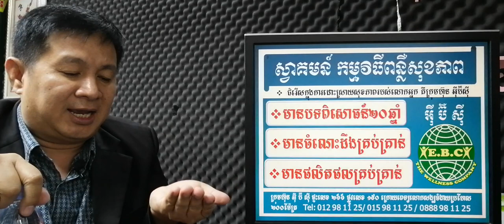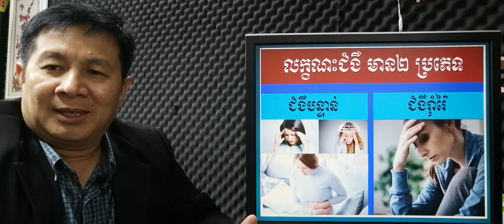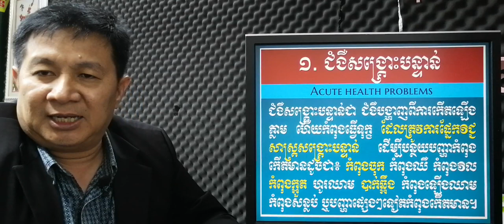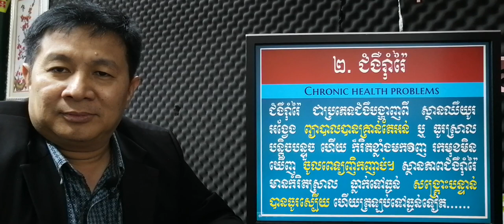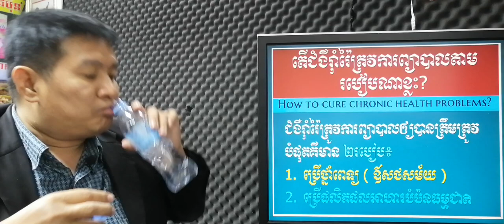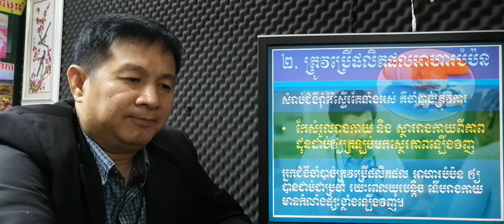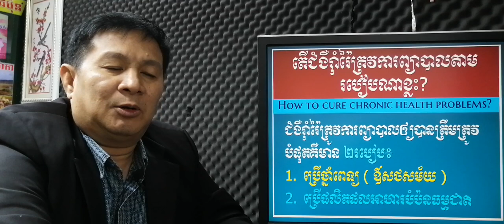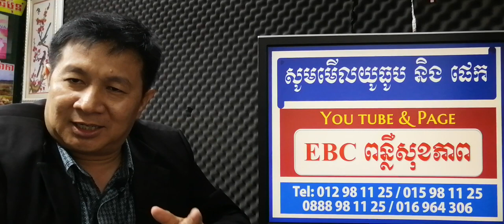EBC ពន្លឺសុខភាព - ត្រូវកំណត់ដឹងអំពីរបស់ខ្លួន - English (Pang Leehouv)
ត្រូវកំណត់ដឹងអំពីរបស់ខ្លួន ពន្យល់បកស្រាយដោយលោកគ្រូ ប៉ាង លីហ៊ៅ (Pang Leehouv) តំណាងក្រុមហ៊ុន អ៊ីប៊ីស៊ី (EBC)